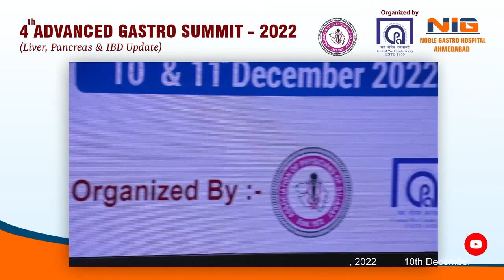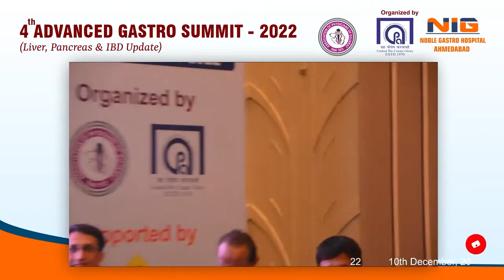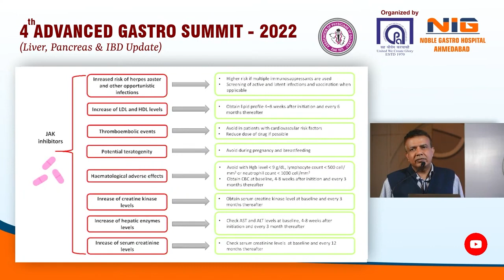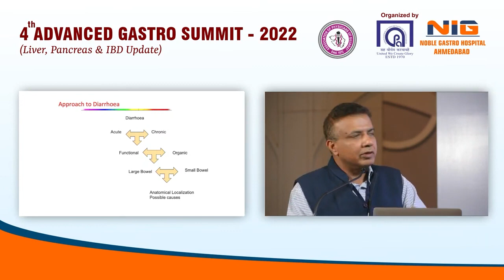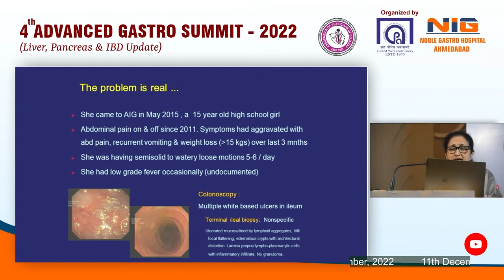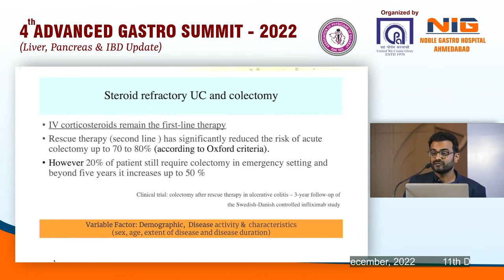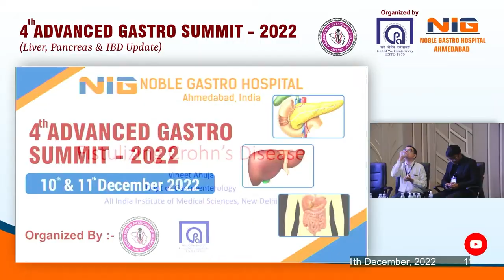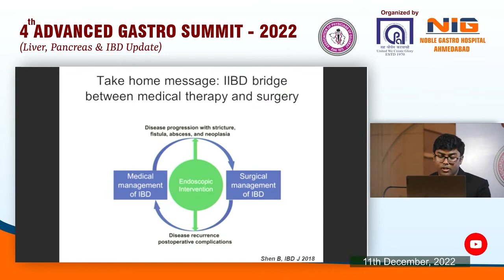Lecture : Inflammatory Bowel Diseases - AGS 2022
4th Advanced Gastro Summit 2022
Noble Gastro Hospital

Dr Yogesh Harwani

Date : 10 & 11 Dec 2022